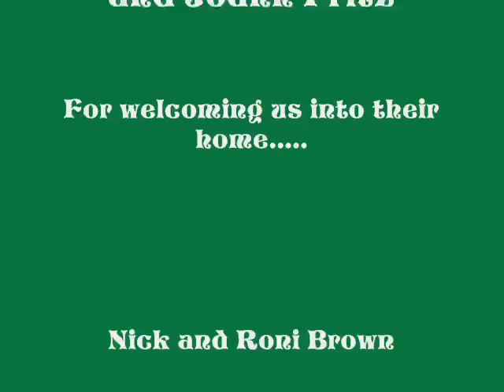Bandit Creek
Beautiful video with music of the pictures of our trip to Hayesville, North Carolina.